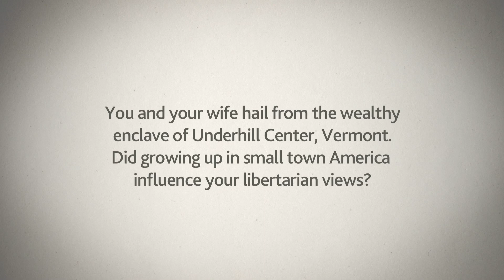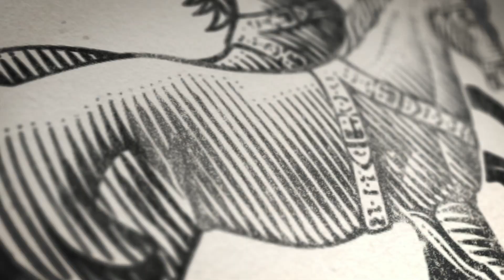John Tomasi - Growing Up in Small Town America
During the recent launch of his new book "Free Market Fairness," we asked libertarian philosopher and Brown University Professor John Tomasi whether growing up in small town America influenced his libertarian views.